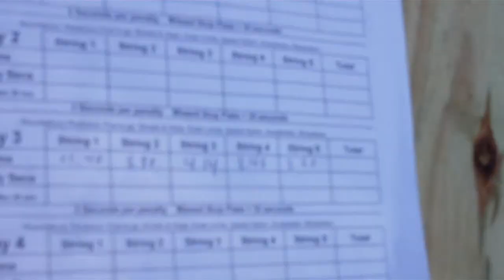April Roberts Nov 12 2011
Spartanburg Pistol Club
Steel Challenge
USPSA